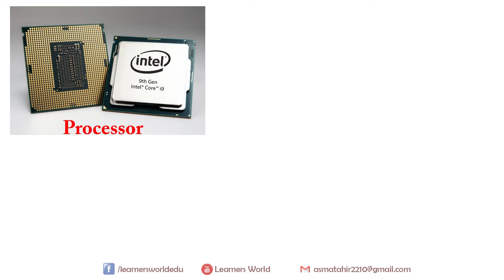INTRODUCTION OF MOTHERBOARD (Motherboard kia hota he) Tutorial Urdu/Hindi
Computer ki basic information ka ye course har us bande k liye design kia gaya he jis ne kabhi computer use nahi kia. aur sath hi sath computer k chand basic courses bhi shamil kiye gae hain. agr koi sawal ho ya koi bat samajh nahi ai ho to comment kr k bataen, aur sath ye bhi bataen k ap aur kia sikhna chahte hain...

This is Computer Basics Tutorial for beginners in Urdu & Hindi. Every person must have  computer information. This is computer basics tutorial which will give you computer basics information. this computer training courses is free in Urdu and Hindi. Mostly people want to learn computer this is best and free computer tutorials. Now we are providing computer tutorials online for free and all these computer tutorials are so easy. We are trying to make Computer easier to use. This Computer Training will help you to learn and use computer. I hope you will like this computer course in Urdu/Hindi. This is free computer training for beginners. You will like this computer tutorial in Hindi. Now you can Learn Computer in Urdu/Hindi by attending these lectures.

All these lectures are conducted to facilitate Computer students from all over the world.

Learners World is a tutorial channel dedicated to providing viewers with thousands of clear and concise videos about the "Computer related basic information and some Software Courses" covering many subjects, feel free to use the search bar on the channel to find the answer to any problem you may be experiencing!.